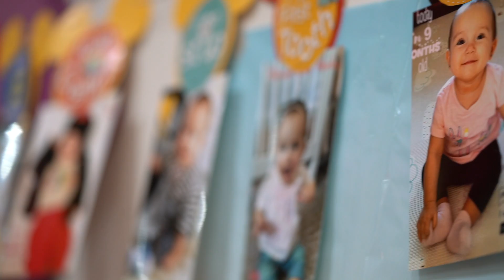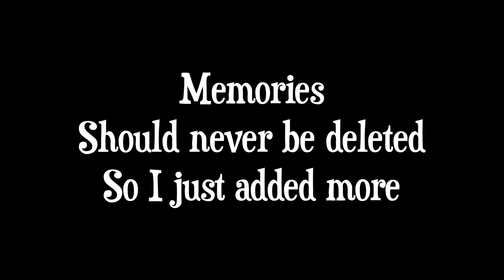Mariana- Luna 1st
Mariana- Luna 1st. the first year of what my family know as a miracle. the life of our beloved mariana-luna. all the memories ive obtained.